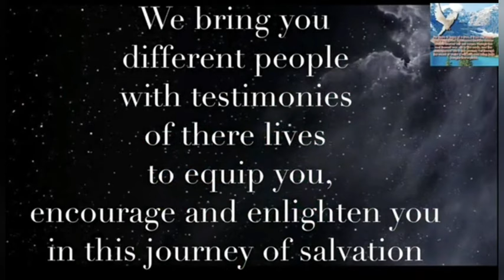PART FOUR 4⃣ HOW SATAN CAN USE YOUR NAMES AS POINT OF CONTACT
DISCOVER THE MEANING OF YOUR NAMES